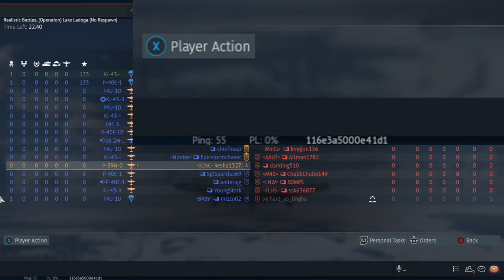This man thought it was a threat